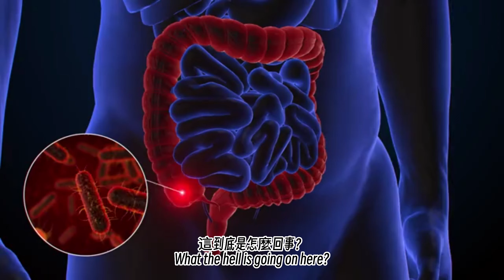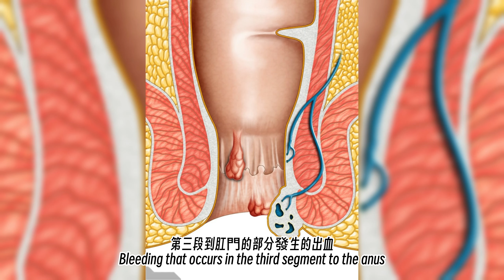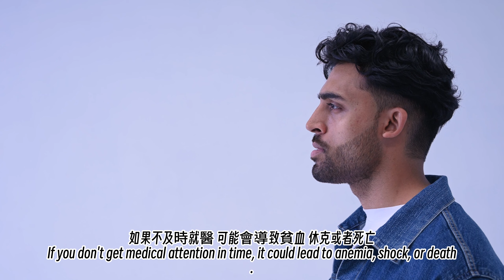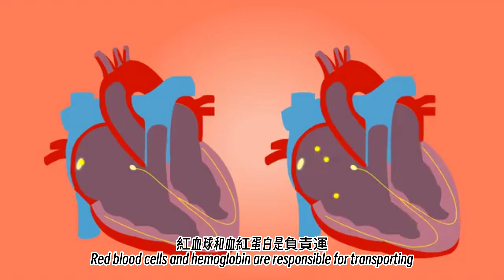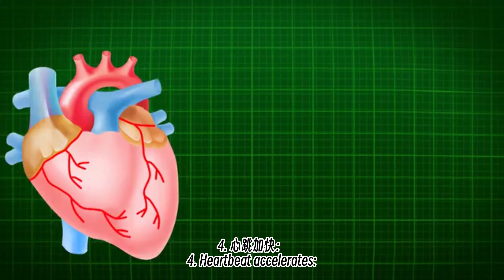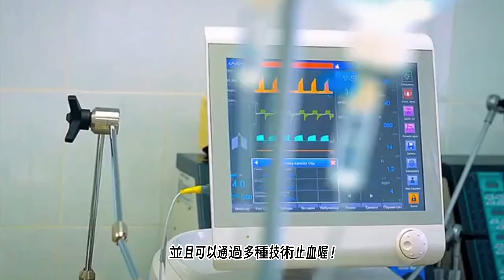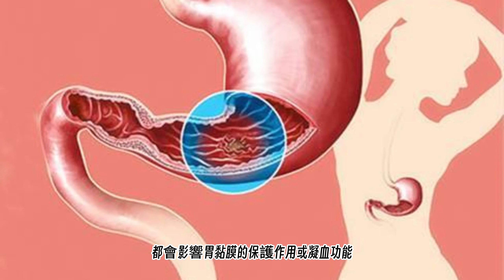你知道咖啡樣嘔吐物是什麼嗎？這些症狀竟可能危及性命？ Ｗhat's coffee-ground vomitus ? A Sign of Life - Threatening ！